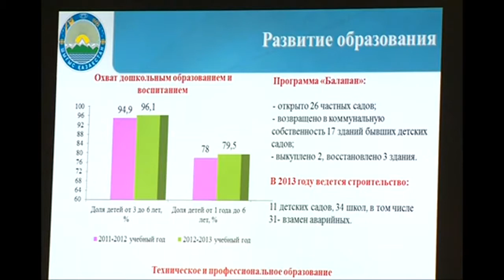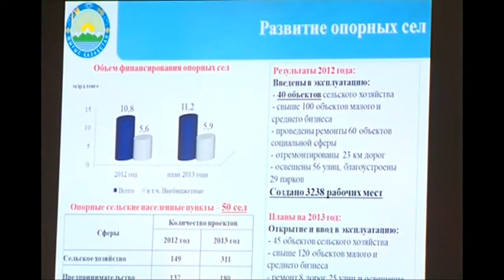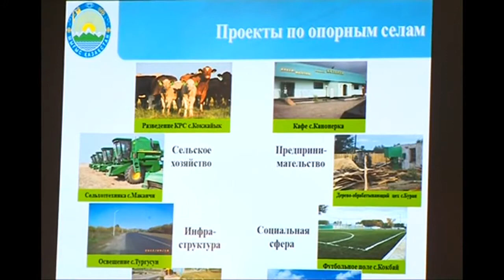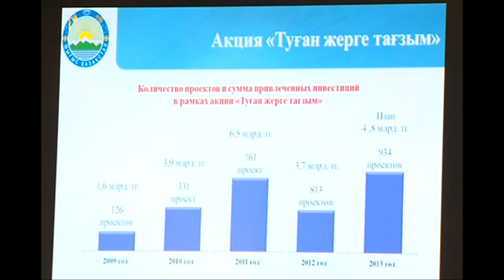В СЦК состоялась пресс-конференция акима ВКО Б.Сапарбаева